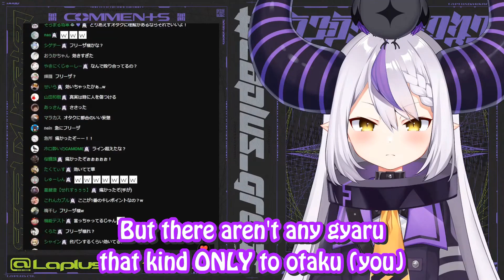Laplus Snapped and Tells Viewer A Harsh Truth 【Hololive】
Laplus watched too many ASMR

Source :
【雑談】Q,なんで配信してなかったの？ A,この配信を見ろ Q,新人(ReGLOSS )の配信見た？ A，この配信を見ろ 【ラプラス・ダークネス/ホロライブ】

=== Channels ===

Laplus ch. ラプラス・ダークネス - holoX - : @LaplusDarknesss